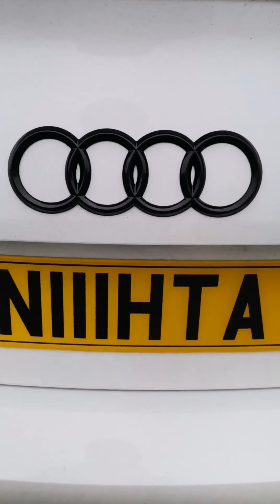Audi A6 sline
It’s funny to think, then, that the biggest, quickest and most desirable of all of the wickedly purposeful but deliciously understated wagons to which Audi puts its name – the RS6 Avant – has yet to reach its 20th birthday. The very first came along in 2002; and yet the car has quickly taken on the inscrutable persona of one that has been around forever and must likewise survive that way not least because to lose it would be to lose one of the performance car ether’s true archetypes.

 version is long. From mild hybridisation adopted to boost the car’s socially responsible fuel efficiency to four-wheel steering adopted to keep pace with a set of increasingly purposeful rivals, there is plenty that promises to make this Audi ’bahn stormer even better than its predecessors. Stand by to find out exactly what it all amounts to.

The Audi S6 line-up at a glance

Although the RS6 is available exclusively as an Avant estate, the cooking versions of the A6 and slightly quicker diesel S6 can be had as either a saloon or an Avant. The entry-level 40 TDI and 45 TFSI make use of four-pot diesel and petrol motors, while the mid-range cars come with larger, six-cylinder units.

The RS6 is available in different trim levels, with the standard car priced from £92,750. Our Carbon Black model starts at £100,650 and range-topping Vorsprung from £109,250.

Price £100,650 Power 591bhp Torque 590lb ft 0-60mph 3.3sec 30-70mph in fourth 4.6sec Fuel economy 19.5mpg CO2 emissions 268g/km 70-0mph 43.9m

On Instagram unsname is @h21ykc